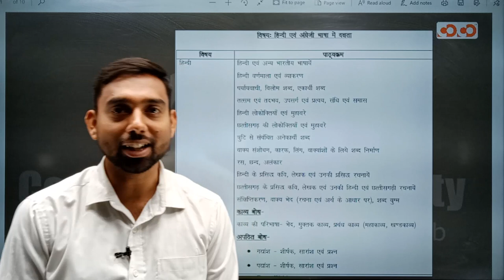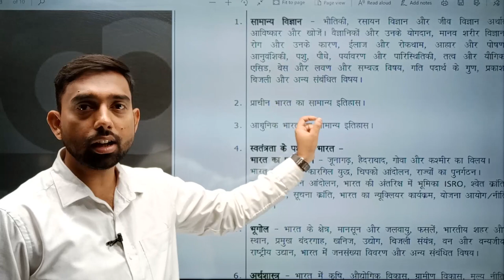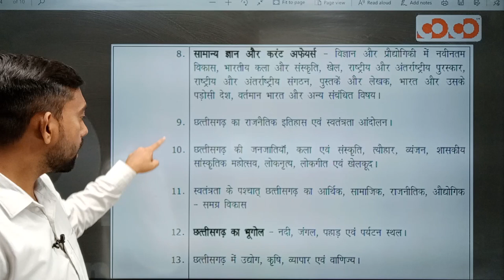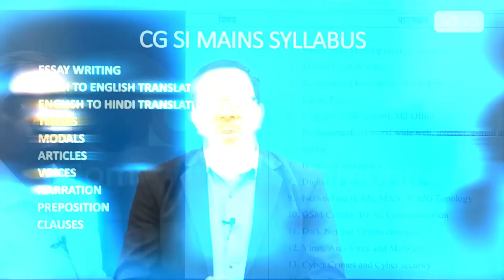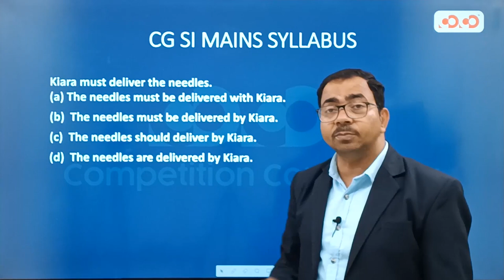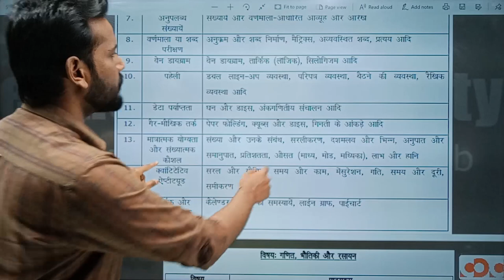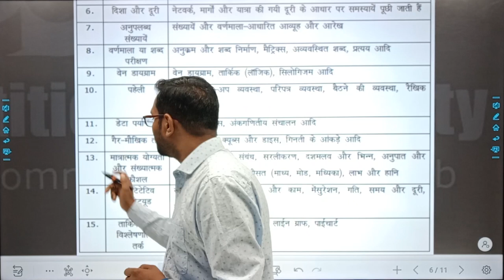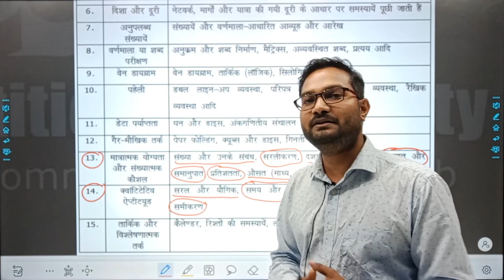CG SI MAINS SYLLABUS DICUSSION | Competition Community | Batch start 3rd April 2023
New Offline Batch For CGSI MAINS
BATCH START ON- 13 March 2023